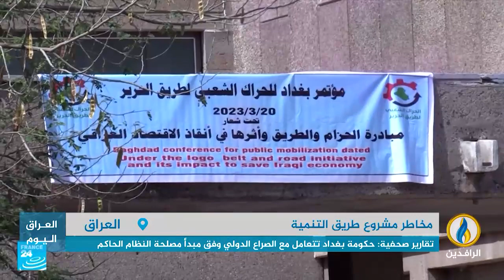تقرير | معهد واشنطن: الصراع الأمريكي - الصيني حوّل العراق لساحة لتصفية الحسابات